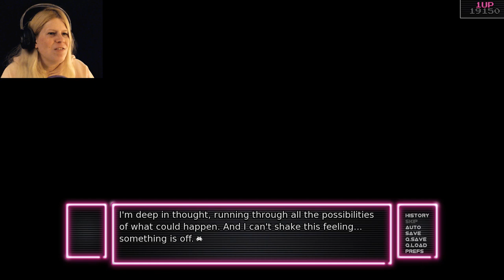ENTER DECO NAMI! | Arcade Spirits - Part 12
In this episode of Arcade Spirits, I've received a fancy invitation from Deco Nami, the owner of Deco's Palace, to meet him at his video game arcade and discuss business with him. After talking over with Francine, we decided that I would go in her place and turn down the offer to sell the Funplex. Once I've decided to go, I took Percy as my special guest to the meeting since he knows both the gaming and the business world. After we arrived at Deco's Palace, we scoped out the place by looking over their video games and their esports tournament, which turned out badly. It was then that the meeting started and was finally introduced to Deco Nami, a business who likes avoiding my questions and problems. After I've turned him down, he warned me about how he won't stop and I finally returned back to my apartment to get some much needed sleep. Will Deco Nami get his revenge or was it just a lie? Find out and let's play Arcade Spirits!

Outro Song was created by Axol & Max Hurrell with their song, "Shots Fired".